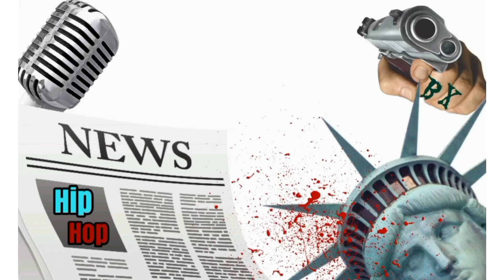JOE BUDDEN SPEAKS OUT "NONE OF U RAPPERS ARE TUFF"